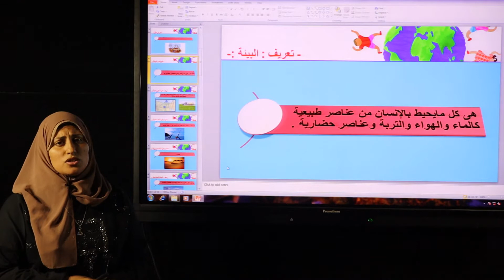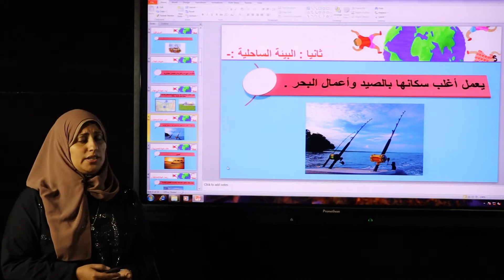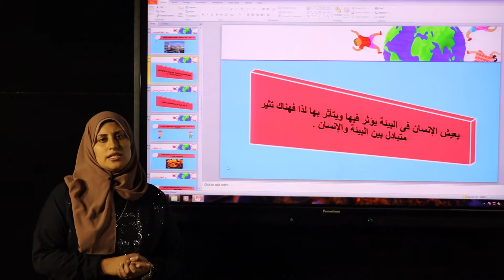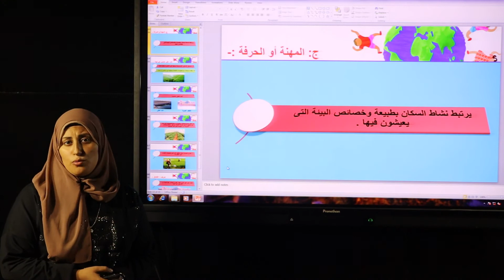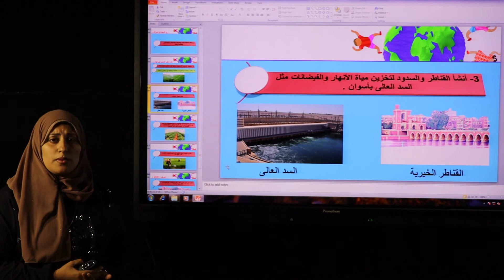المرحله الابتدائيه الانجليزيه الصف الرابع الابتدائى دراسات